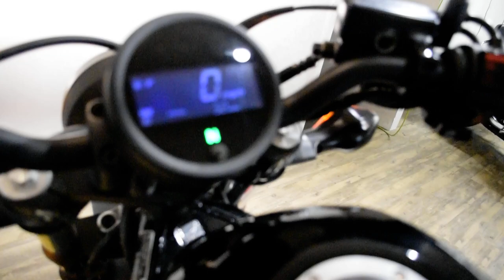2018 Honda Rebel 500 | Used motorcycle for sale at Monster Powersports, Wauconda, IL